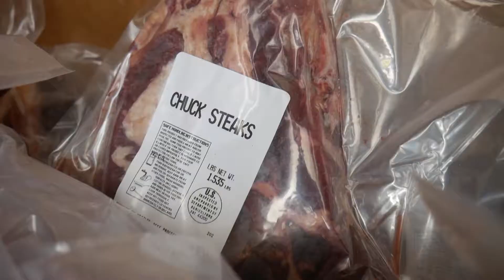Wiregrass Market Video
The Fresh Market at the Shops at Wiregreass is a great place to find local foods, crafts and live music!